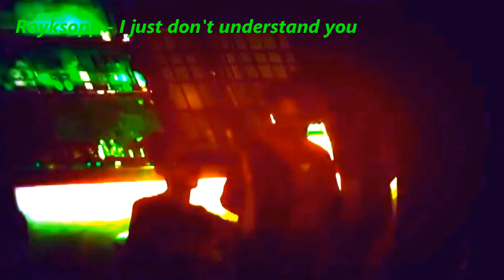Dżuma TV - Royksopp Sound & Video of Dżu Visual Mix (6min49s)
Przed nami najnowsza projekcja filmowa w zestawie z dwoma utworami Royksopp.Tym samym redakcja oddała wielki hołd autorom tej muzyki,której słuchając można wpaść tylko w wielki zachwyt albo totalne zapomnienie:-)